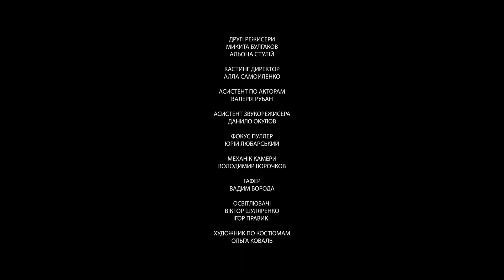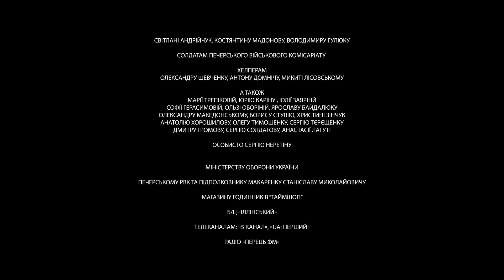КАВА ПО КОЛУ | COFFEE IN A CIRCLE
Coffee in Circle є short narrative film заснований на реальних дій в Україні під час mobilization в 2014 році. На перших, хто б'ється на бої на ньому, але в його власних порушниках моїх успішних людей, які можуть voluntaril to enlistment office. П'ятий офіцер для якого бріба їсти підготовлений є молодим хлопцем, який біжить до ходи до front himself. Unexpectedly його turns out that the right specialist ha already been found and Taras can go back home. Його wife happily announces що vacation vouchers має бути утиснуті, кафе-бари є packed and they can go on their trip. Taras is faced with a moral dilemma. Supported by the State Film Agency of Ukraine.

Scriptwriter: Oleksandr Soldatov
Director: Oleksandr Soldatov
Director of Photography: Oleksandr Roshchyn
Producer: Polina Bushynska (Herman)
Editor: Ihor Kosenko,Victor Malyarenko
Sound engineer: Vasyl Yavtushenko

Основа сценарію — реальна подія, яка сталася в Україні під час мобілізації. До військкомату негайно забирають бізнесмена Тараса, котрий має їхати з дружиною та сином у відпустку “на острові”. Спершу він вирішує “відмазатись”, але у військкоматі, на свій подив, зустрічає таких самих успішних людей, як і він, котрі прийшли добровільно. «Старшина», якому готується «хабар», молодий хлопець, котрий і сам рветься на фронт. Тарас потрапляє у великий моральний конфлікт із самим собою. Несподівано з'ясовується, що потрібного спеціаліста вже знайдено і Тараса відправляють додому… де дружина радісно повідомляє, що путівки принесли, валізи зібрані і можна вирушати у подорож. І перед Тарасом постає вибір… За підтримки Державного агентства України з питань кіно.

Автор сценарію: Олександр Солдатов
Режисер-постановник: Олександр Солдатов
Оператор-постановник: Олександр Рощин
Продюсерка: Поліна Бушинська (Герман)
Художник-постановник: Володимир Любий
Режисери монтажу: Ігор Косенко, Олександр Рощин
Звукорежисер: Василь Явтушенко